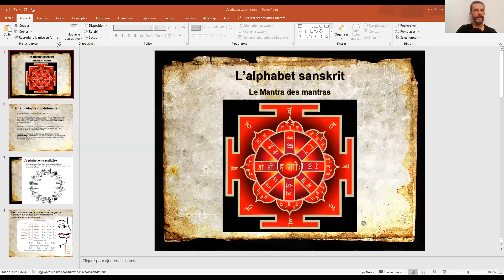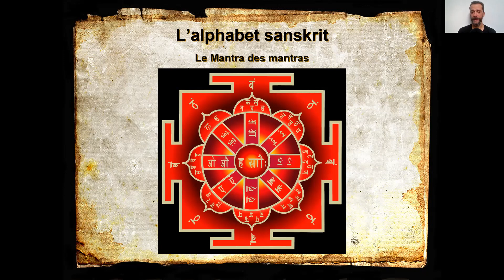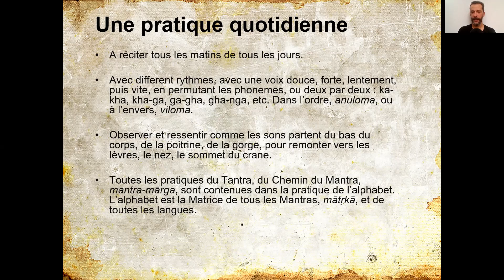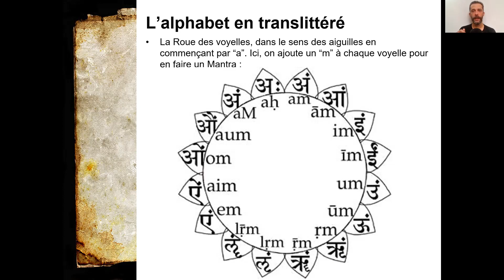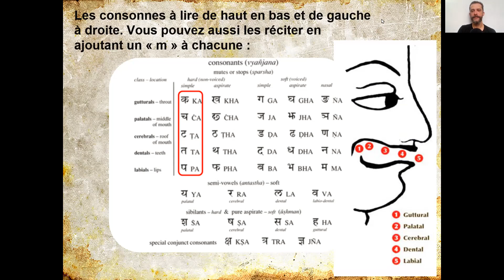Initiation à l'alphabet sanskrit pour le yoga, le tantra et la méditation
Initiation au "Mantra des mantras", à la "Matrice des mantras" et de toutes les langues (selon la tradition indienne:)). Sa pratique en bref, à réciter tous les jours en préparation à une immersion dans la langue des dieux.
Des cours de sanskrit pour celles et ceux qui sont intéressés par yoga, le tantra et la méditation, à partir du 1er septembre 2020, fête de Ganesha.